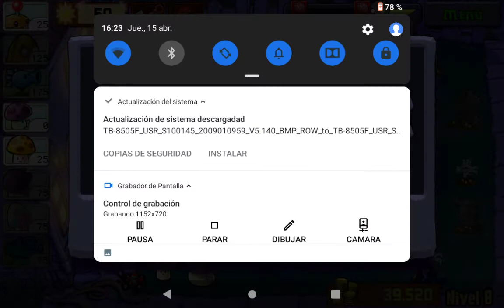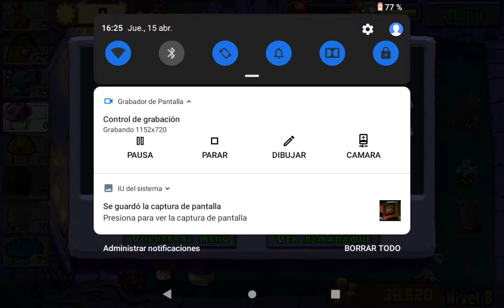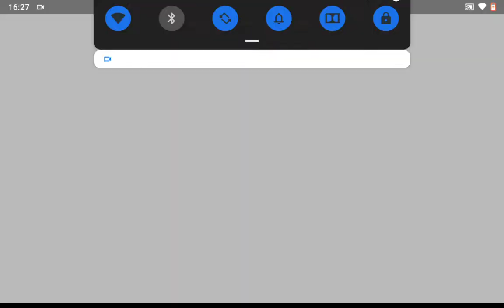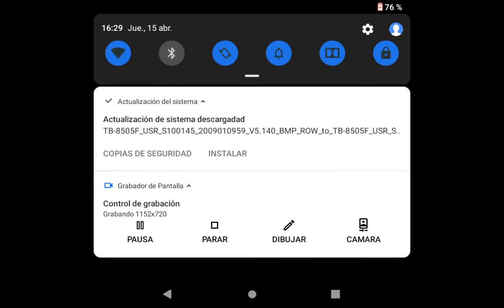Teoría de origen de plants vs zombies, infección zombie, venganza de zombos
Denle like si quieren la segunda parte